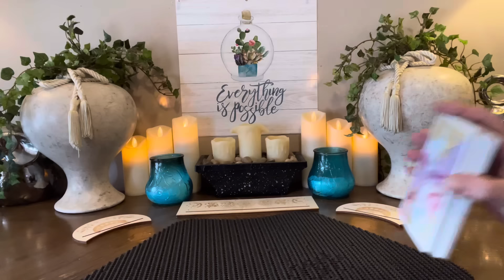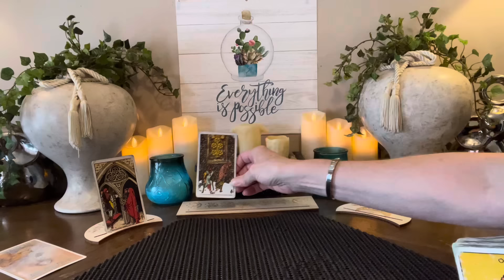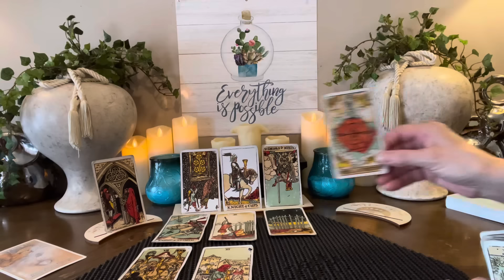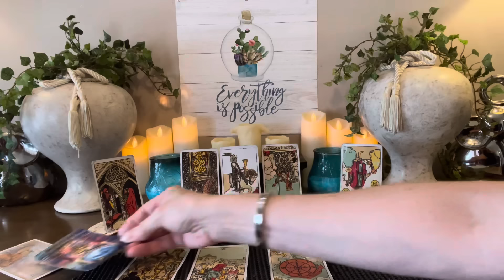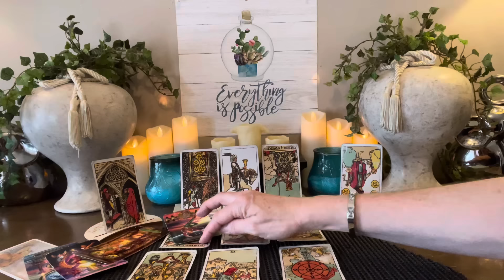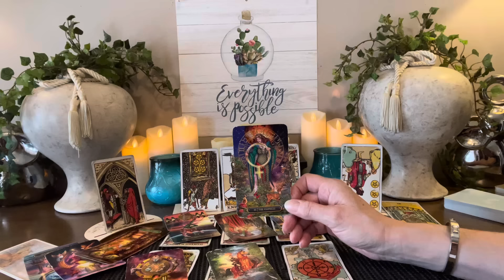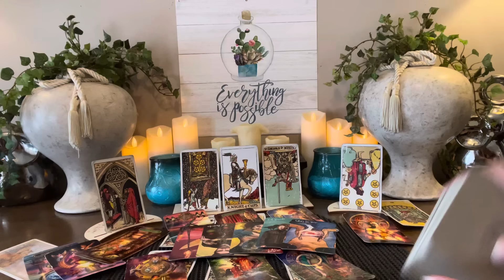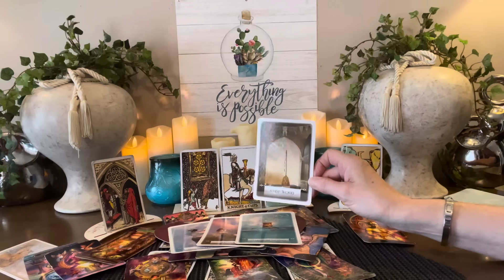PISCES~NEXT TEN DAYS~”A Twist Of Fate..When Everything Starts To Click!”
🌞PERSONAL READINGS🌞

I do not use Tarot in my Personal Readings. It is a tool I use on Youtube.. i don’t need it…If thats what “you” believe you need to receive a reading there are so many other incredible readers to choose from.  Many Blessings!

I DO PERSONAL READINGS ON TUESDAYS, THURSDAYS, FRIDAYS AND SUNDAYS ONLY!!!

WHEN YOU EMAIL FOR A READING PLEASE INCLUDE YOUR TIME ZONE, YOUR AVAILABILITY (Days/Evenings), AND WHICH READING YOU WOULD LIKE (20,30,45 or 60 mins) IT MAKES SCHEDULING GO MUCH FASTER!

All Readings are done Live either by phone, FaceTime, Zoom or WhatsApp.

🌞PRICES BELOW🌞

20mins  $55        All Prices Are USD
30mins  $75
45mins  $100
60mins. $125

If you’d like to donate, first let me say how humbled and appreciative I am. You can do so with the following:

🪽METHODS OF PAYMENT EXCEPTED🪽

ZELLE or APPLE PAY: I will provide if booking